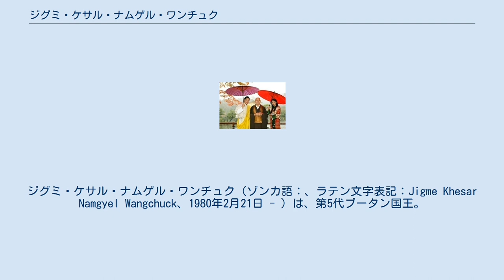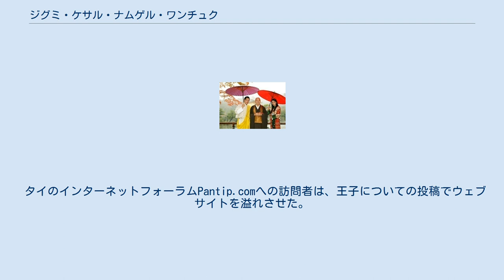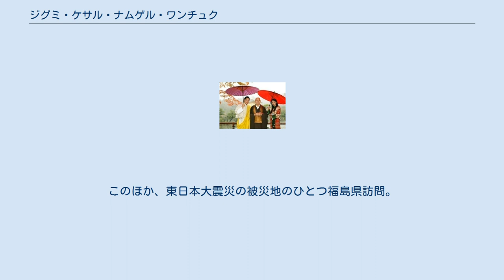ジグミ・ケサル・ナムゲル・ワンチュク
ジグミ・ケサル・ナムゲル・ワンチュク（ゾンカ語：、ラテン文字表記：Jigme Khesar Namgyel Wangchuck、1980年2月21日 - ）は、第5代ブータン国王。
学位は政治学修士（オックスフォード大学モードリン・カレッジ）。
名誉学位として慶應義塾大学及びタイ王国ランシット大学名誉博士号を保有。
日本語の表記では「ジグメ・ケサル・ナムギャル・ワンチュク」とする場合がある。
 ブータンで現行の50・1000ニュルターム紙幣に御真影が使用されている。
 第4代国王ジグミ・シンゲ・ワンチュクと第3王妃との間の長男として誕生した。
ジグミ・シンゲ・ワンチュクには4人の妃がおり、妃たちは実の姉妹である。
実の弟妹がそれぞれ1人ずつ、異母弟が3人、異母姉が1人と異母妹が3人いる。
 ブータンで基礎教育を受けた後、アメリカ合衆国マサチューセッツ州のフィリップス・アカデミー、クッシング・アカデミー、ウィートン・カレッジに学び、イギリスのオックスフォード大学のモードリン・カレッジにも留学しており、同大より政治学修士号を取得している。
父王と同様にインドへの留学経験もある。
そのため、母国語のゾンカ語の他に、英語とヒンディー語が話せる。
 ブータンの王子として、2006年6月12日から13日にかけてタイのバンコクを訪問し、ラーマ9世国王の在位60周年式典に25ヶ国の王族と共に出席した。
端正な容姿と気さくな振舞いでタイ女性の間で人気となり、王子が去った後もタイの新聞社は数週間に渡って彼を「理想の男性」と呼んで、王子に関する毎日の話題や写真とブータンの観光に関する記事を掲載した。
また、タイでは彼の写真集も発売されている。
サッカーを趣味としており、週末にはサッカーで汗を流しているという。
 Assumption大学のABAC世論調査センターが募った投票では、今回タイを訪問した王族の中では彼が最も有名であるという結果が出たが、一部からこのような投票はタイ国王に関する荘厳な儀式を軽んじるものだと考えられた事から、ABACセンターのディレクター(Nophadol Kanika)は、結果の公表から数時間後にこれを取り消した。
 タイのインターネットフォーラムPantip.comへの訪問者は、王子についての投稿でウェブサイトを溢れさせた。
未知の女性と彼の写真が投稿され、タイの日刊紙は後で写真を特集したが、タイの捜査機関はその写真がプライバシーの侵害であると判断し、何人であっても将来それを頒布した者は起訴するとしている。
 2006年11月、チェンマイで行われた国際園芸博訪問のため、タイを再訪。
その際にランシット大学から名誉学位を受けている。
 ジグミ・シンゲ・ワンチュク国王は、2008年に譲位をする意向を2005年に示していたが、より早い2006年12月14日に退位した。
これを受けて同日に国王として即位し、2008年11月6日に戴冠式が行われた。
本来は2008年に行われるブータン初の総選挙にともなって譲位される予定であったが、前倒しになった理由について前国王は「彼に十分な統治経験を積ませるために早期の譲位を決断した」とのことだと国王の側近がBBCに語った。
 2011年5月20日、平民ながらも遠縁の女性ジェツン・ペマと、同年10月に結婚予定と発表、10月13日にプナカで結婚式を挙げた。
 2011年11月21日、訪問先の京都・金閣寺で 結婚後の最初の外遊では、2011年11月15日に、王妃とともに日本を訪問。
日本国政府から国賓として処遇された。
17日午前に、東京都港区の慶應義塾大学を訪問し、清家篤塾長から名誉博士号の贈呈を受け、三田演説館で講演を行った。
その後の午後に、国会の国会議事堂にて、衆議院本会議場で演説を行う。
その足で、当時すでに2年の柔道経験があり、かねてよりブータンの教育に柔道を取り入れようと考えていた国王は、柔道の本場講道館を訪問、子供の稽古風景や、オリンピック金メダリストを始めとする日本選手の技の披露を鑑賞し、館長から講道館柔道初段の贈呈を受ける（講道館は他の格闘技にありがちな、名誉段位制度を持たないので、国王の初段は試合等で獲得した一般稽古者の初段と全く同一のものである）。
このほか、東日本大震災の被災地のひとつ福島県訪問。
さらに京都市を訪問し鹿苑寺を参拝した。
 2016年2月5日、...